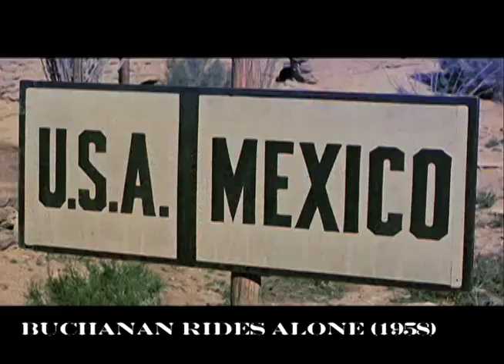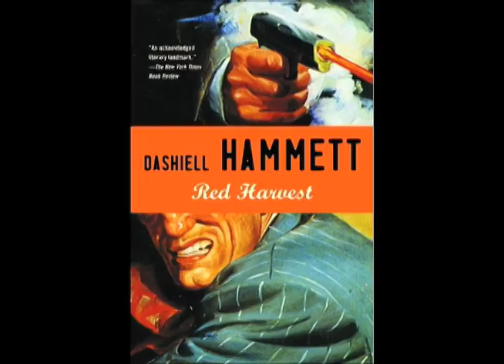Documentary: Straight Shooting: Budd Boetticher's West (rough cut)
Matt Zoller Seitz documentary about B-Western master Budd Boetticher and his collaboration with star Randolph Scott.